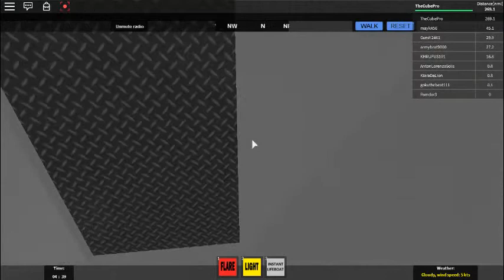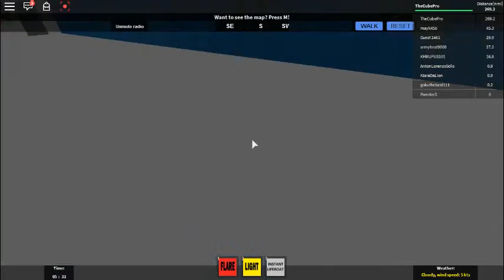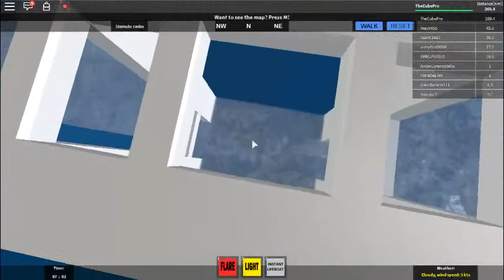Roblox Shorts! Ferry Crash...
I was bored so made this so. yeah.